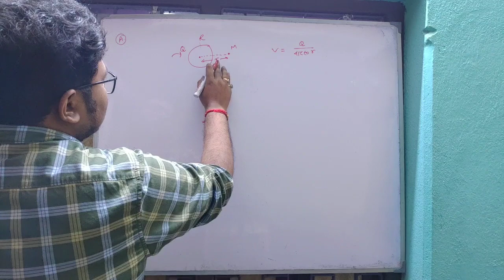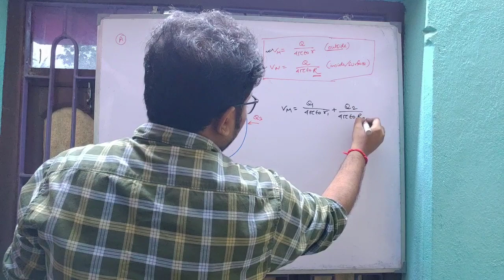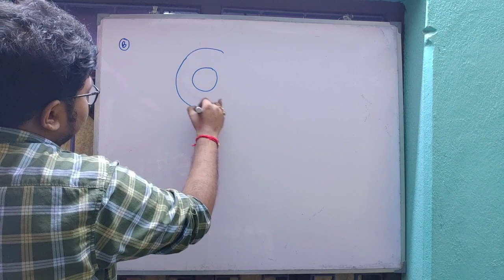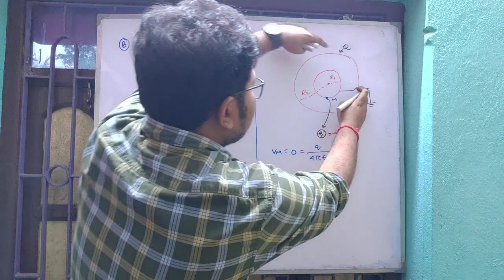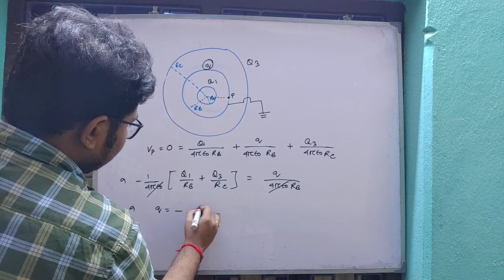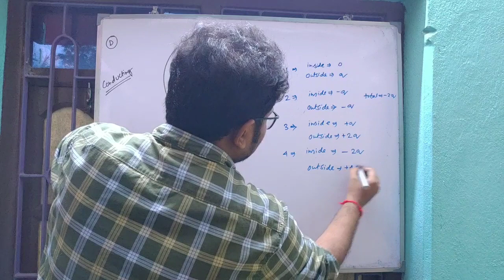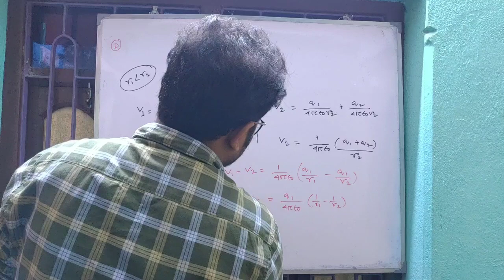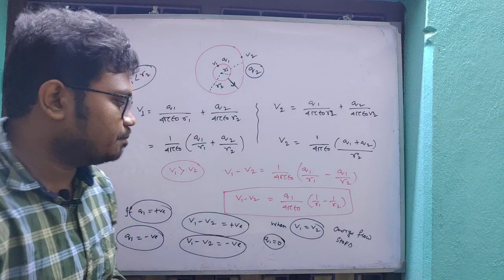Electrostat lec 24 problems related to concentric spherical shells bengali mix english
In this video I mainly discuss on problems related to concentric spherical shells.
calculation of potential at any point due to concentric spherical shells.
calculation charge at inner and outer surface of concentric spherical shells.
How potential difference between two shells depends only on the charge on inner shell.